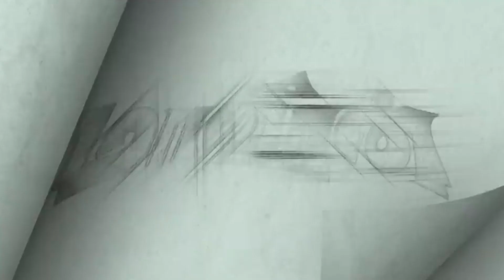சிவகார்த்திகேயன் காமெடி சூப்பர் | Maaveeran Honest Review | Maaveeran Sunday public review